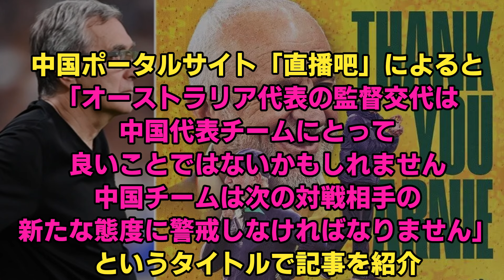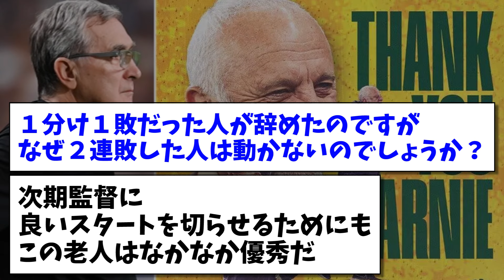【中国の反応】中国代表の次の対戦相手オーストラリアの監督の解任に、自国監督に八つ当たり中国サッカーファンwwwww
※中国ユーザーの反応は全て「直播吧」の記事内から翻訳して引用しています